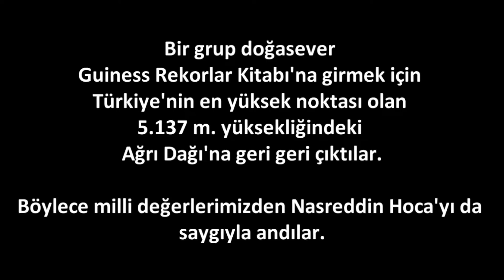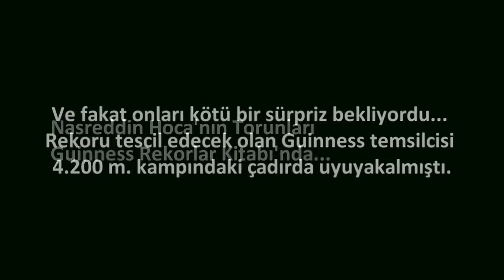Nasreddin Hoca'nın torunları Guinness'te